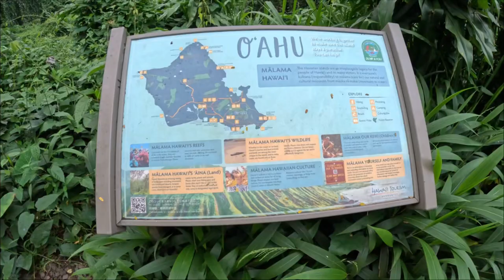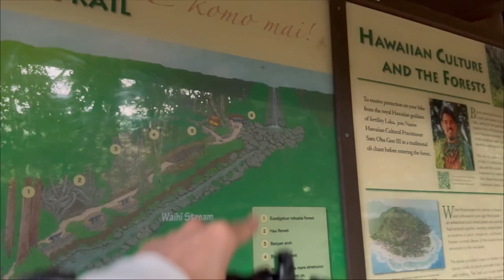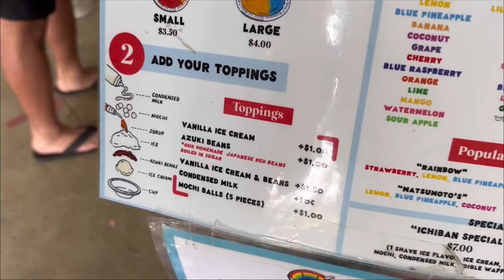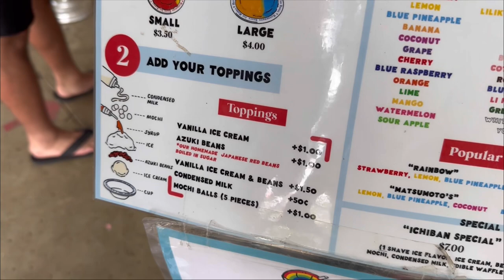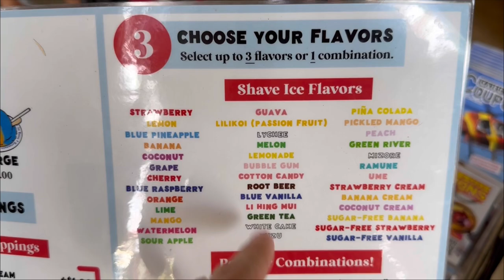MIKA 米卡 Hawaii vlog part.2